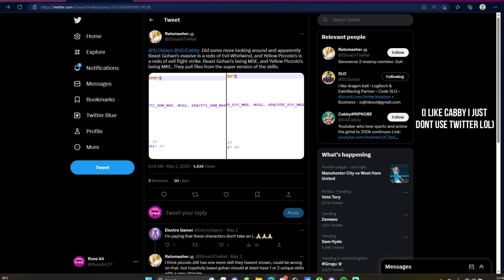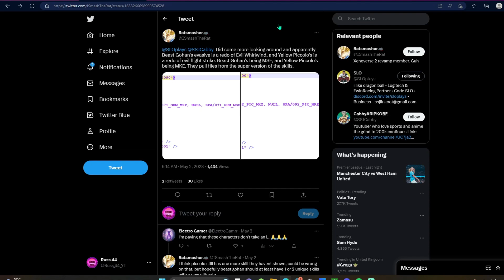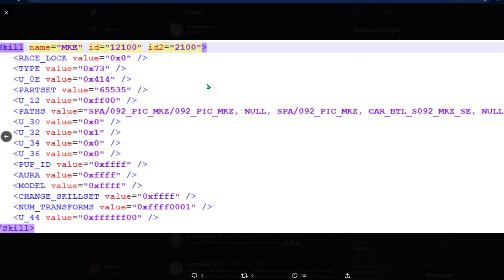LEAKED DLC 16 FILES | Dragon Ball Xenoverse 2 Trailer | Hero Of Justice Pack 2 | Beast Gohan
Not the biggest of leaks, but still worth reporting, they are officially adding in skills for both of these characters into the files now, the DLC could potentially drop sooner than expected but who knows? I’m hyped but also disappointed, I’ve never felt like this ever 💀

-Please Do Make Sure To Check Those Out, It Would Be Really Great To Interact With You All

-Please Keep The Comment Section Friendly, We All Are Friends Here.